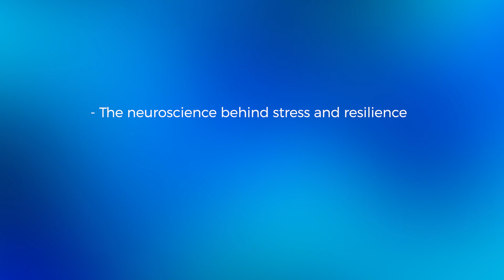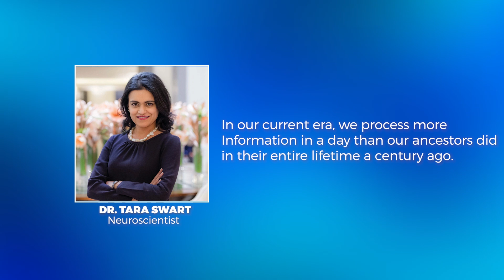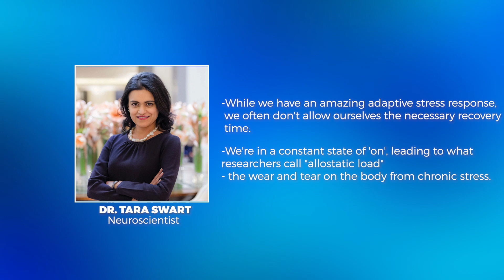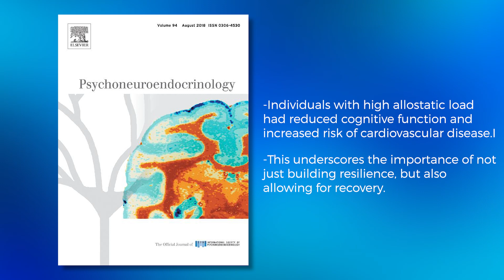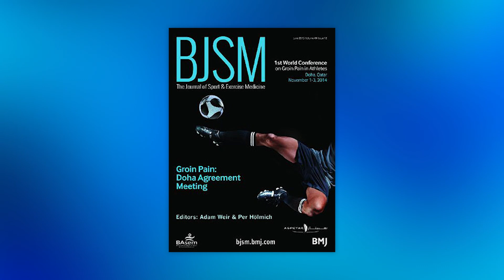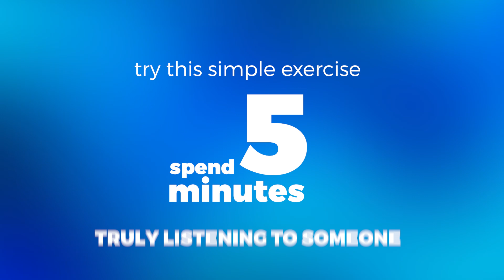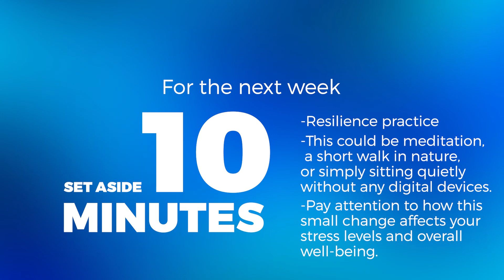Building Mental Resilience in the Digital Age | Dr. Tara Swart | Shyam Pitla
Are you feeling overwhelmed by stress? Learn how to build mental resilience with science-backed strategies inspired by neuroscientist Dr. Tara Swart. Discover why our modern world is taxing our brains, and how to rewire them for success. We'll delve into the neuroscience of stress, the importance of recovery, and practical tips to boost your resilience. Don't miss this transformative episode!

00:00 Intro to Mental Resilience in Modern Life
01:07 Evolution of Resilience: From Survival to Stress
02:18 Understanding Mental Resilience: Adapting to Stress
03:18 The Impact of Chronic Stress on Brain Health
03:55 The Role of Digital Devices in Stress Levels
04:01 Science-Backed Strategies for Building Resilience
05:12 The Journey of Resilience: Small Consistent Changes
06:02 Challenge: Daily Resilience Practice for Well-Being